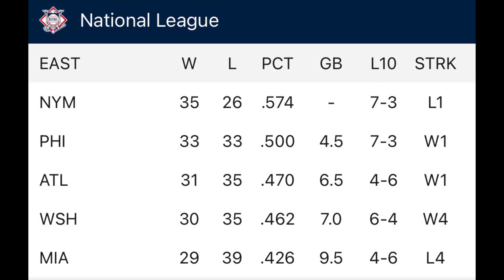¡Míralo AQUÍ! GUILLERMO HEREDIA conectó JONRÓN en triunfo de los BRAVOS. ⚾️🇨🇺💪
Guillermo Heredia conectó su tercer cuadrangular de la temporada en el triunfo de los Bravos de Atlanta de 4-0 sobre los Cardenales de San Luis. El Conde, como se le conoce, rompió el empate a 0 en la parte baja del quinto capítulo con el bambinazo por la banda izquierda. Heredia ,que patrulló el jardín central, finalizó el compromiso bateando para promedio de .275 después de conectar par de hits en tres turnos.
El veterano Charlie Morton no permitió imparable hasta la séptima entrada, se apuntó su sexta victoria con tres derrotas.

Mira aquí el jonrón de Heredia

¿Te sorprende que los Bravos estén tan rezagados en el Este?